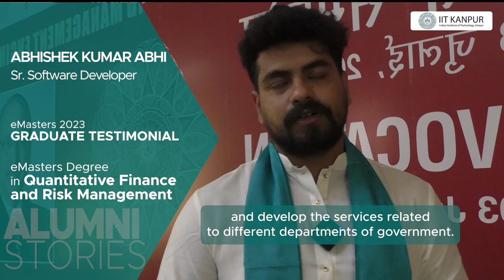Alumni Stories | Abhishek Kumar Abhi | Quantitative Finance and Risk Management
Abhishek Kumar Abhi, a graduate of eMasters in Quantitative Finance and Risk Management, talk about the enhanced understanding of Financial Management and how it will help him in his personal as well as professional life, also talking about how the course pushed him to level up.